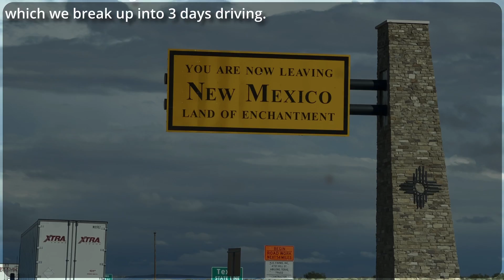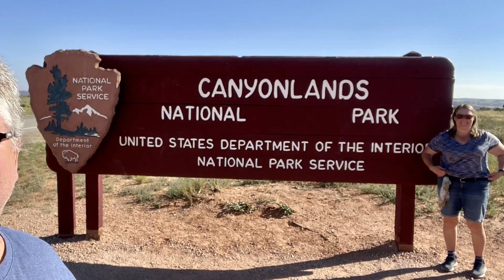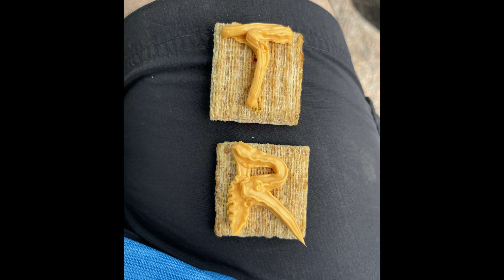Utah Big 5 Plus Mesa Verde 2021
We visit the 5 Utah National Parks as well as Mesa Verde in southwest Colorado. We also visit the Four Corners, Monument Valley, Mexican Hat Rock, Goosenecks State Park, and Valley of the Gods.